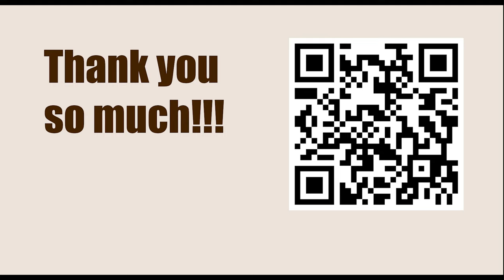Opening Repertoire || Volga Benko Gambit - THEORY REVIEW